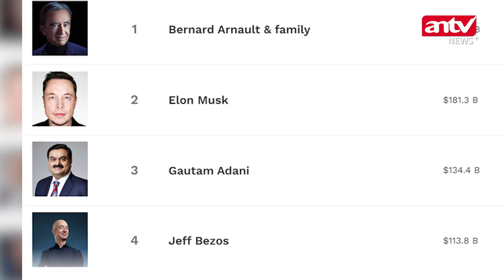Nilai Saham Anjlok, Elon Musk Tak Lagi Jadi Orang Terkaya di Dunia | ANTV NEWS+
ANTV NEWS+ - Nilai Saham Anjlok, Elon Musk Tak Lagi Jadi Orang Terkaya di Dunia | ANTV NEWS+

CEO SpaceX dan Tesla, Elon Musk tergeser dari posisi orang terkaya di dunia. (VDVC-WES)